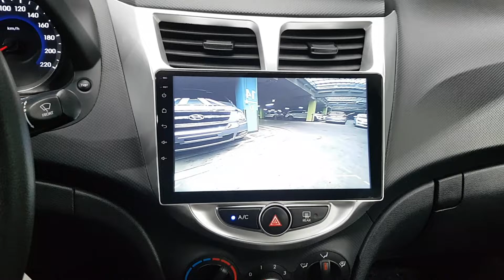2015 ACCENT FU827117